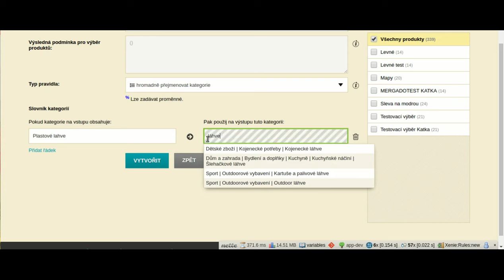Mergado nápověda: Hromadná úprava kategorií v Mergadu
Chcete, aby se vaše produkty zobrazovaly ve vyhledávání zbožových srovnávačů správně? A víte, do jaké kategorie patří? V Mergadu můžete jednotlivým skupinám zboží změnit kategorii hromadně a navíc s pomocí našeptávače, který pravidelně aktualizujeme.